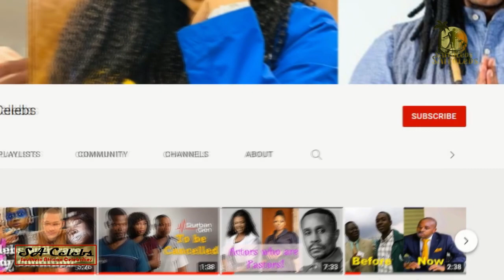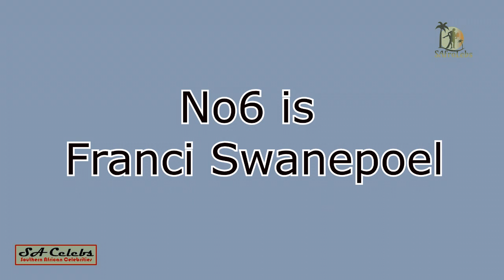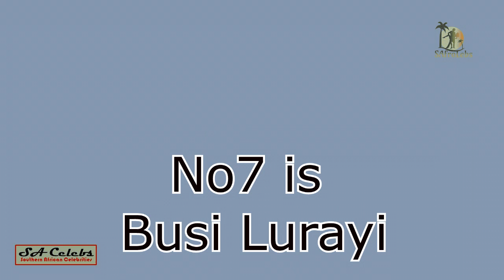7 Actors who died in 2022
In 2022 we lost lot of iconic actors and actresses who we loved. Some died naturally while some committed suicide. So, in this video we are going to discuss South African celebs or actors who lost their lives in 2022.